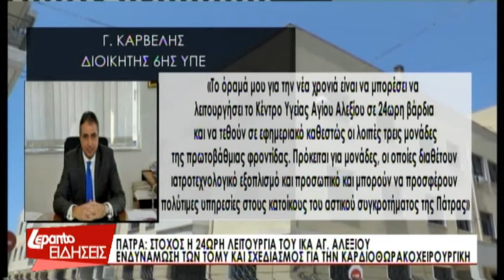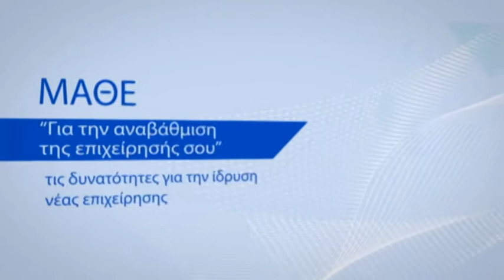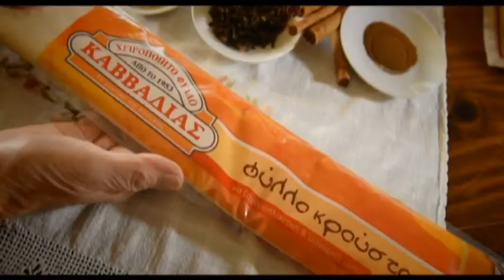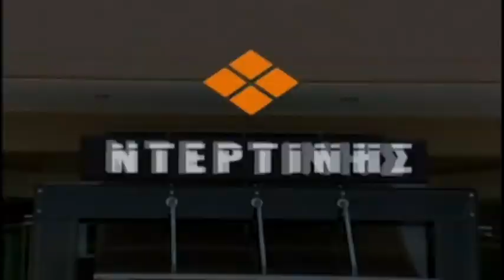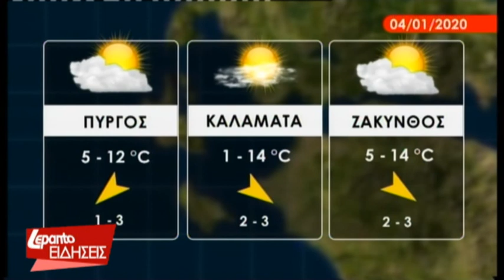DELTIO EIDHSEON 3 1 20